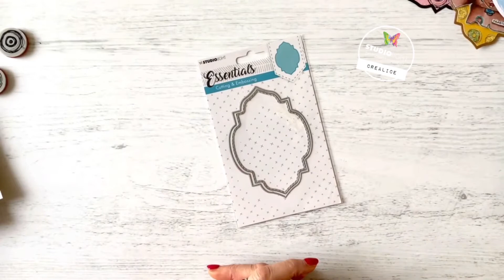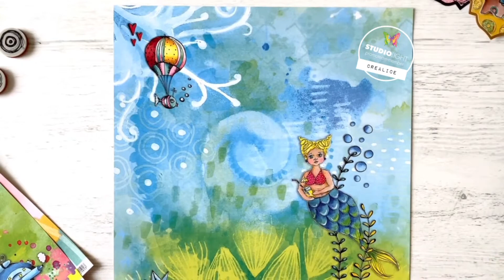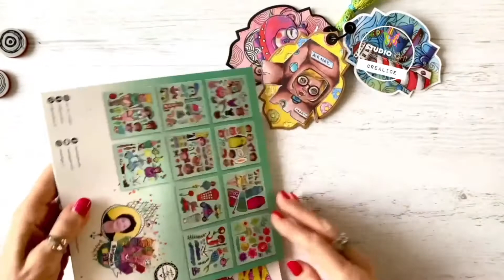Flip over boekje van CreAlice.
Flip over boekje met STENCILSL201 en Art by Marlene collection van Studio Light.